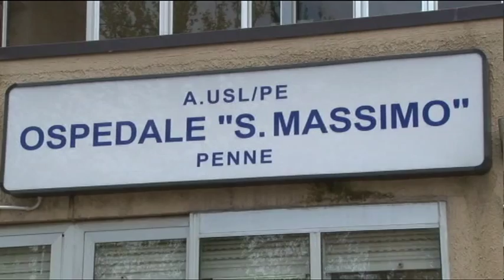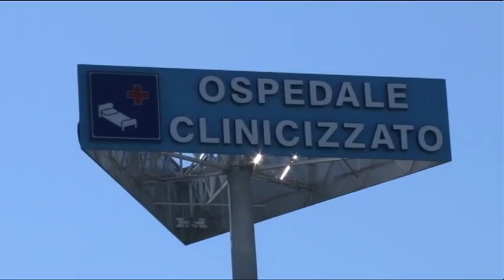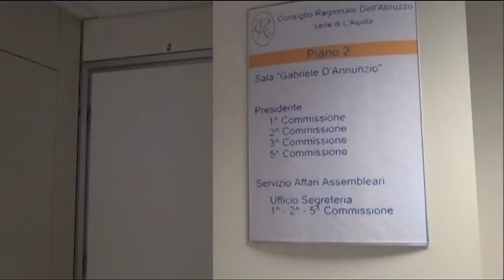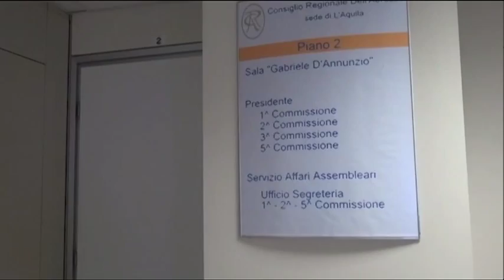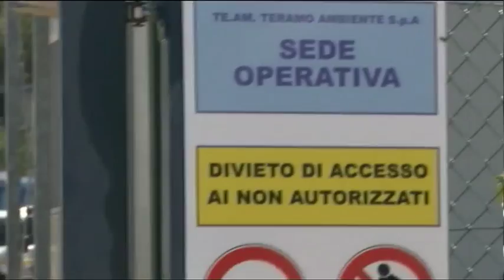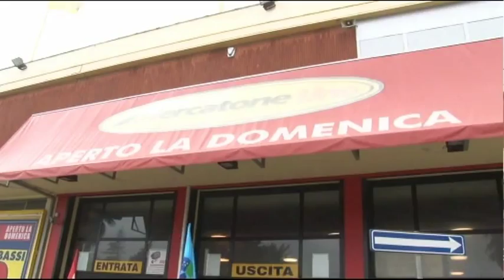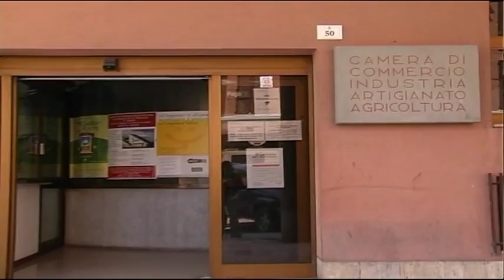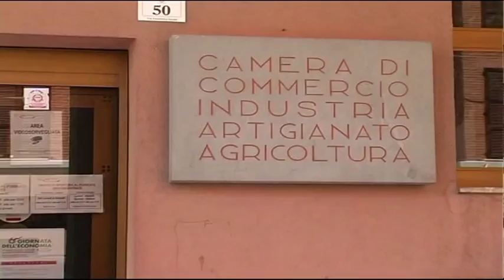Tg 6 - Edizione delle 14 - Martedi 15 settembre 2015